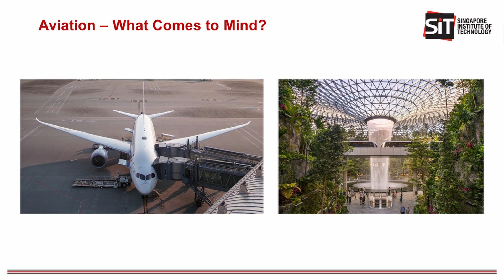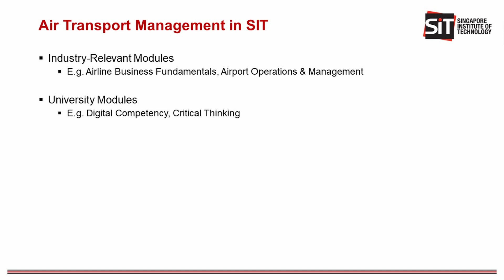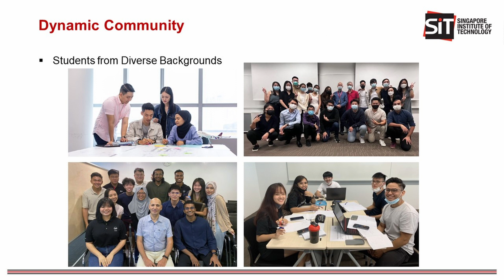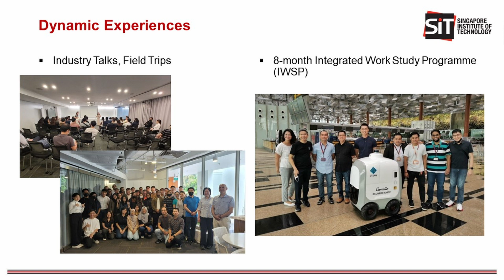Gears Up!: Take-off with SIT's Air Transport Management Programme